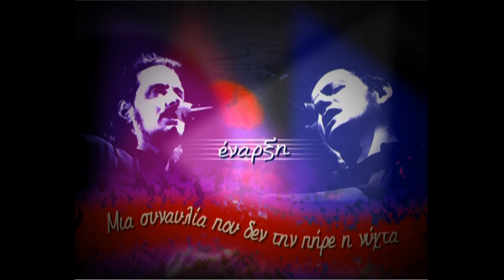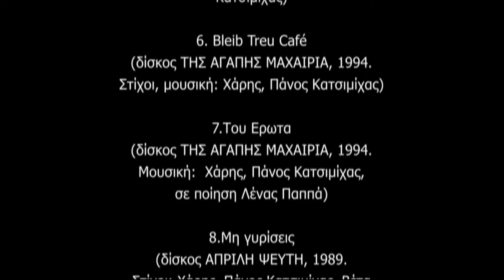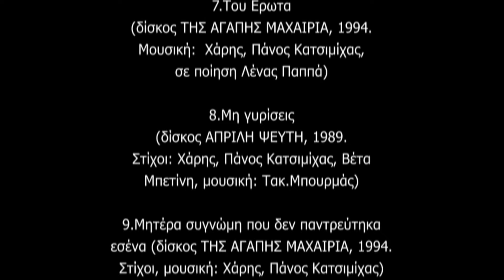Χάρης και Πάνος Κατσιμίχας - Μια συναυλία που δεν την πήρε η νύχτα / Live (Athens 1995)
"Το Νοέμβριο του 2006 εκδόθηκε από την προσωπική εταιρεία του Χάρη και του Πάνου, (Λύχνος) μια κασετίνα με τίτλο ''ΜΟΥΣΙΚΗ ΑΥΤΟΒΙΟΓΡΑΦΙΑ''. Η κασετίνα περιελάμβανε 3 cd (The Best and the Rest), το μουσικό παραμύθι ΄΄Η Αγέλαστη πολιτεία και οι καλικάντζαροι και 2 dvd : 1.Τη ΄΄Χρονογραφία'' και 2. ΄΄Μια συναυλία που δεν την πήρε η νύχτα.''
Το οπτικό υλικό του δεύτερου DVD , είναι αυτό που για πρώτη φορά, μετά από 18 χρόνια, παρουσιάζουμε ψηφιακά.
Πρόκειται για μια σπάνια συναυλία, το χειμώνα του 1995, που τράβηξε ένα βράδυ με ερασιτεχνική κάμερα κάποιος φίλος και την έσωσε κυριολεκτικά από το να την πάρει η νύχτα και να μην τη θυμόμαστε πια, ούτε εμείς οι ίδιοι.
Δεν έχει την καλύτερη εικόνα και ήχο του κόσμου, αλλά είναι ντοκουμέντο, γιατί με κάποιο μαγικό τρόπο έχει αιχμαλωτίσει όλη την ατμόσφαιρα, τη συγκίνηση και την άμεση επικοινωνία που συνήθως είχαν οι παραστάσεις μας σε μικρούς χώρους. Φυσικά επεξεργαστήκαμε το πρωτότυπο υλικό, με τον καλύτερο δυνατό τεχνικά τρόπο.''
Χάρης, Πάνος
Οκτώβριος 2024
Μια συναυλία που δεν την πήρε η νύχτα
Χάρης και Πάνος Κατσιμίχας
Αθήνα 1995

Τα κείμενα της παράστασης είναι των Χάρη και Πάνου Κατσιμίχα
Τα τραγούδια της παράστασης, με τη σειρά που ακούστηκαν είναι:

1. Προσωπικές οπτασίες
(δίσκος ΖΕΣΤΑ ΠΟΤΑ, 1985.
Στίχοι, μουσική: Χάρης, Πάνος Κατσιμίχας)

2. Μάρκος και Άννα
(δίσκος ΑΠΡΙΛΗ ΨΕΥΤΗ, 1989.
Μουσική: Lucio Dalla, διασκευή Χάρης,
Πάνος Κατσιμίχας)

3. Γυμνή σκιά
(δίσκος Η ΜΟΝΑΞΙΑ ΤΟΥ ΣΧΟΙΝΟΒΑΤΗ,
1992. Στίχοι, μουσική: Χάρης, Πάνος
Κατσιμίχας)

4. Τα λόγια τα μεγάλα που'χω πει
(δίσκος ΤΗΣ ΑΓΑΠΗΣ ΜΑΧΑΙΡΙΑ, 1994.
Στίχοι, μουσική: Χάρης, Πάνος
Κατσιμίχας)

5. Η μοναξιά του σχοινοβάτη
1992. Στίχοι, μουσική: Χάρης, Πάνος
Κατσιμίχας)

6. Bleib Treu Café

7. Του Έρωτα
Μουσική: Χάρης, Πάνος Κατσιμίχας)
σε ποίηση Λένας Παππά

8. Μη γυρίσεις
Στίχοι: Χάρης, Πάνος Κατσιμίχας, Βέτα
Μπετίνη, μουσική: Τακ. Μπουρμάς)

9. Μητέρα συγγνώμη που δεν παντρεύτηκα εσένα

10. Ρίτα Ριτάκι

Επιμέλεια παραγωγής, συντονισμός Χάρης και Πάνος Κατσιμίχας
Mastering, montage, 2d animation Γρηγόρης Μαντάς